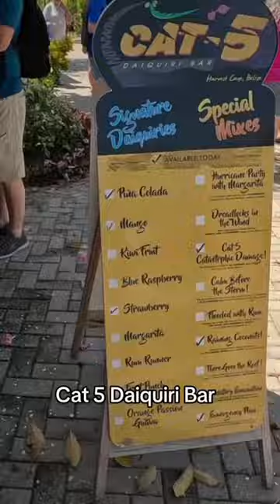Norwegian Cruise Lines (NCL) Harvest Caye Cat 5 Daiquiri Bar Signature Drinks